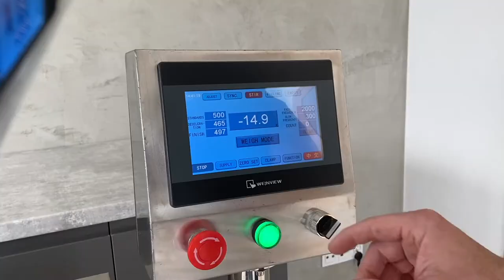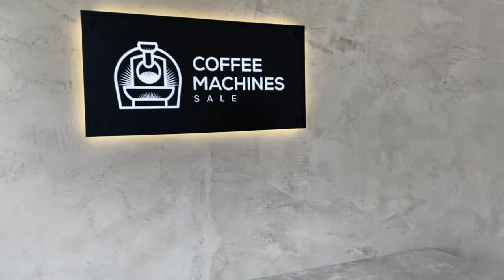Ground Coffee Filling Machine GC-4000